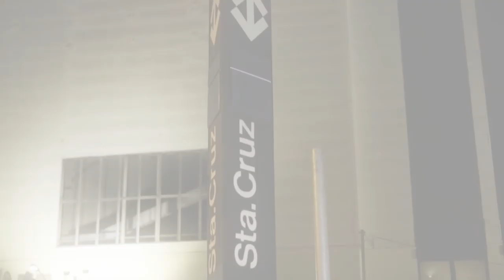Drizzy (BH) x Alê (RJ) | SEGUNDA FASE | 151ª Batalha da Aldeia | Barueri | SP